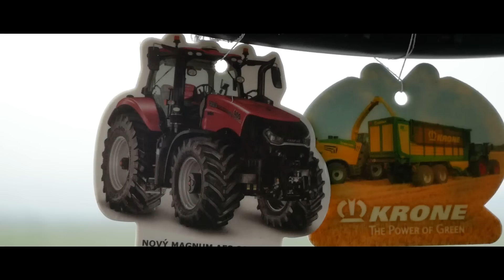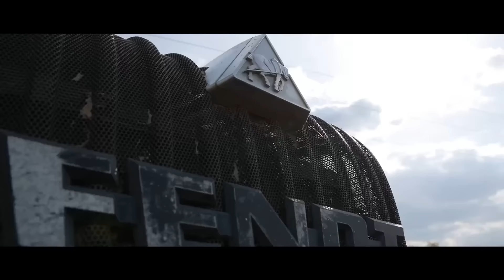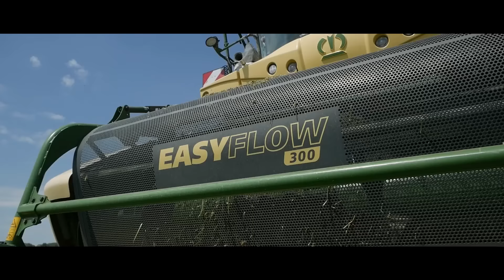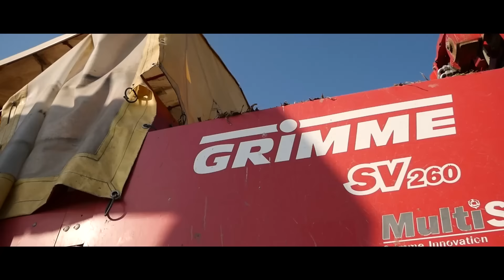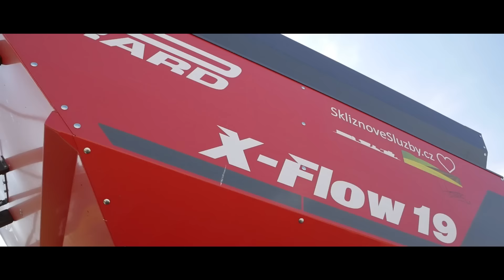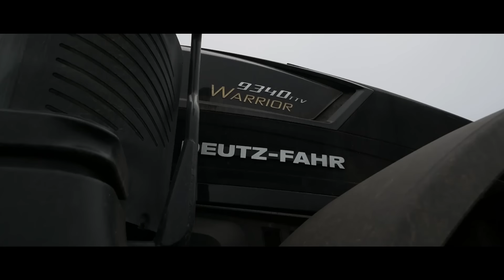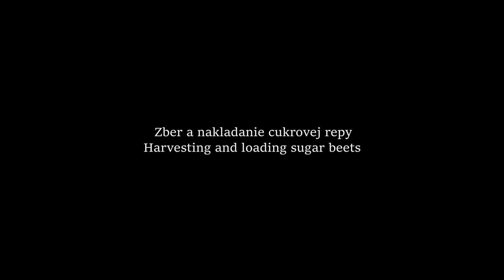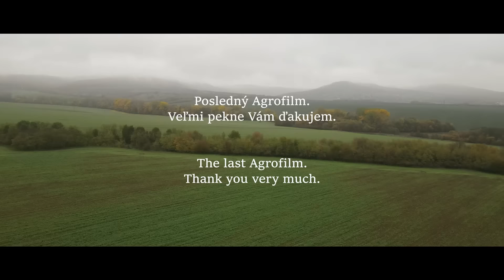🇸🇰 2022 - Farming in SLOVAKIA, (The Last Agrofilm) 🌾#2022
2022 - Ďakujem. Ďalšia sezóna je na konci, a ako už tradične, pripravil som si pre Vás ďalší Agrofilm. Tento je ale iný, ako tie ostatné. Je to môj posledný Agrofilm. Chcel by som sa poďakovať všetkým za podporu. Veľmi si to vážim.
Kapitoly videa:
00:00 - 02:40 - Intro,
02:40 - 06:05 - Jarné prihnojovanie
06:05 - 10:35 - Jarná príprava pôdy
10:35 - 18:20 - Jarná sejba a sadenie
18:20 - 19:40 - Apríl, Máj
19:40 - 23:15 - Postrekovanie, plečkovanie a zavlažovanie
23:15 - 24:50 - Máj, Jún
24:50 -31:00 -  Senáže a výroba sena
31:00 - 32:25 - Dni poľa
32:25 - 35:30 -  Zber hrachu, cibule a mrkvy
35:30 - 37:25 - Leto
37:25 - 51:00 - Žatva, odjazdy kombajnov
51:00 - 51:45 - Riziko požiaru
51:45 - 58:25 - Letné práce
58:25 - 1:04:25 - Siláže
1:04:25 - 1:06:05 - Jeseň
1:06:05 - 1:11:00 - Zber sóje, slnečnice a kukurice
1:11:00 - 1:19:05 - Jesenná príprava pôdy a sejba
1:19:05 - 1:22:25 - Zber zemiakov a tekvíc
1:22:25 - 1:24:35 - Zber a nakladanie cukrovej repy
1:24:35 - 1:30:20 - Mulčovanie, orba a podrývanie
1:30:20 - 1:32:36 - Agrofilm 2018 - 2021, poďakovanie